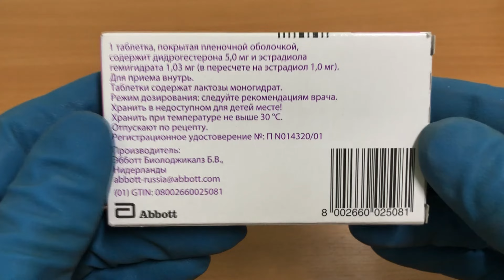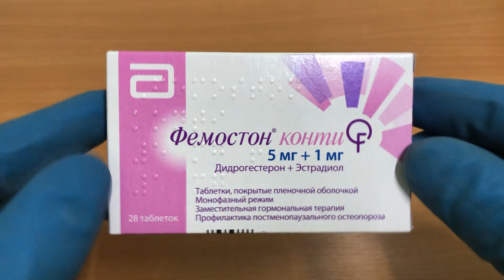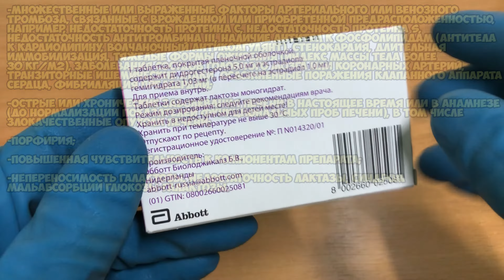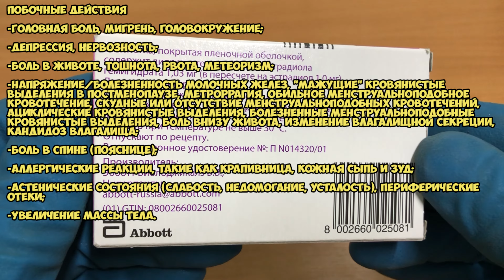Фемостон конти таблетки инструкция по применению препарата: Показания, как применять,обзор препарата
Эстрадиол обеспечивает эффективное лечение психоэмоциональных и вегетативных климактерических симптомов.

О чём видео:
0:00 Фемостон конти таблетки
0:24 Показания
0:47 Как принимать, курс приема и дозировка
1:20 Противопоказания
2:53 Применение при беременности и кормлении грудью
3:07 Побочные действия
3:57 Условия хранения и срок годности